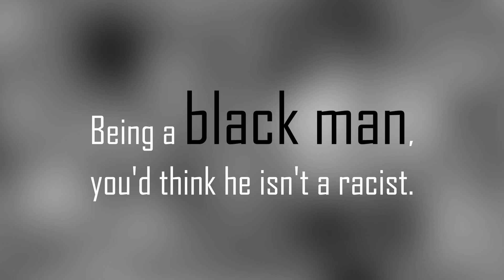Racist Calvinist Vekkie's Wicked Wild Imagination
a conceited butthurt calvo thinks he can justify calvinism, so he came up with a wicked wild imagination without even being able to understand the very nature of God. if one is "destined” to heaven or hell, then what kinda conditional God are we talking about and what’s Jesus for? what does Jesus even mean to you, jay?

I marvel that ye are so soon removed from him that called you into the grace of Christ unto another gospel: Which is not another; but there be some that trouble you, and would pervert the gospel of Christ. (Galatians 1:6-7)

But though we, or an angel from heaven, preach any other gospel unto you than that which we have preached unto you, let him be accursed. (Galatians 1:8)